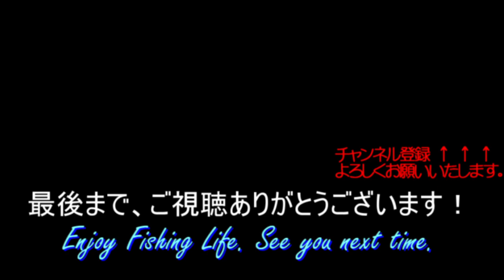秋の伊豆大島遠投カゴ釣り番外編④「ショォゴお刺身で焼酎最高!｣健啖隊ネット隊員(y.katsu)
今回の魚は、大島釣行初日の夜釣りで釣れた
ショォゴです。
言わずと知れたカンパチの幼魚です。

今回の釣行は「秋の青物釣り」のはずだったのですが、青物がなかなか釣れず、貴重な1匹となってしまいました。

その貴重な1匹は青物と言えば「お刺身！」という事で、島唐辛子（青唐辛子）をまぶしていただきました！

島唐辛子の辛みとショォゴの旨味が、焼酎に合うんですよね～。
焼酎はもちろん、お湯割りでいただきます！

音楽提供：甘茶の音楽工房、フリー音楽素材 H/MIX GALLERY、
　　　　　YouTubeM.L.